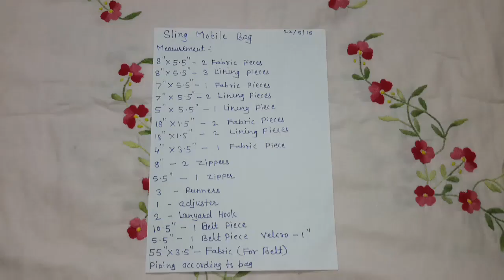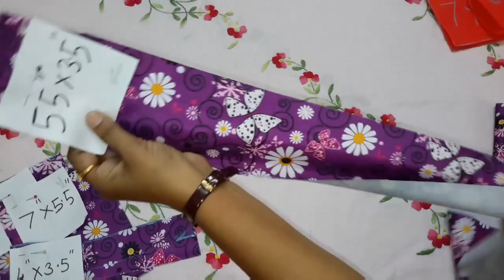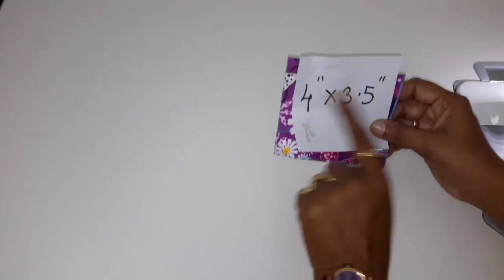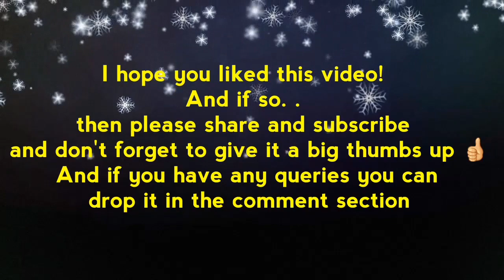sling mobile bag tutorial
Measurements for making sling mobile bag in inches
8” by 5.5” two fabric pieces
 8” by 5.5” three lining pieces
7” by 5.5” one fabric piece
7” by 5.5” two lining pieces
5” by 5.5” one lining piece
18” by 1.5” two fabric pieces
18” by 1.5” two lining pieces
4” by 3.5” one fabric piece
8” two zippers
5.5” one zipper
3 runners
1 adjuster
2 lanyard hook
10.5” one belt
5.5” one belt
1” Velcro
55” by 3.5” fabric (for belt)
Piping according to bag

Measurements for making sling mobile bag in centimeters
20.32cm by 13.97cm two fabric pieces
 20.32cm by 13.97cm three lining pieces
17.78cm by 13.97cm one fabric piece
17.78cm by 13.97cm two lining pieces
12.7cm by 13.97cm one lining piece
45.72cm by 3.81cm two fabric pieces
45.72cm by 3.81cm two lining pieces
10.16cm by 8.89cm one fabric piece
20.32cm two zippers
13.97cm one zipper
3 runners
1 adjuster
2 lanyard hook
26.67cm one belt
13.97cm one belt
2.54cm Velcro
139.7cm by 8.89cm fabric (for belt)

material used for the bag
name: P.U Flower
fabric used 0.5 meter